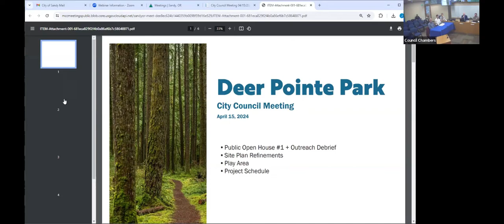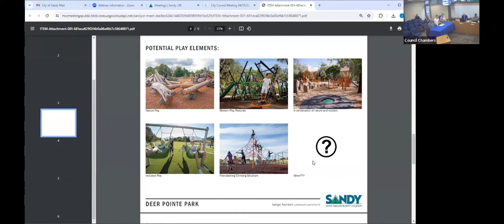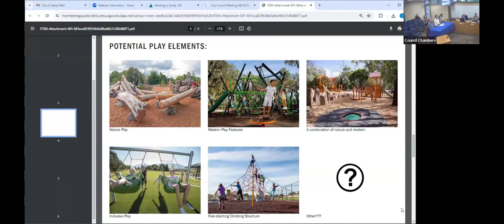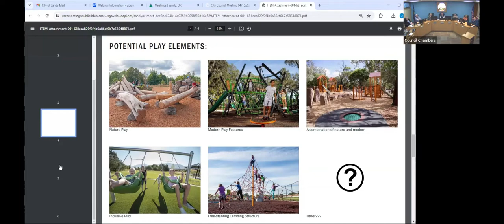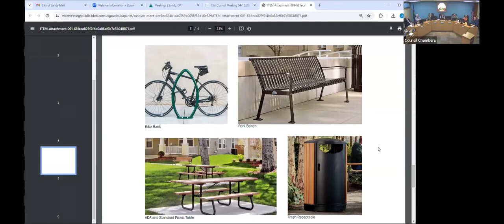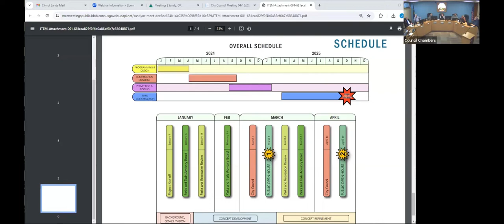City Council - 15 Apr 2024